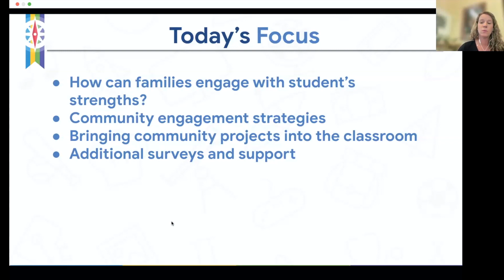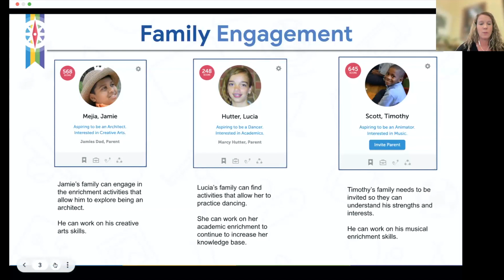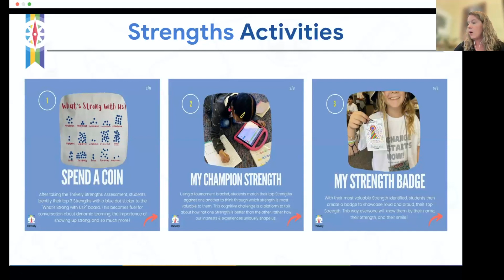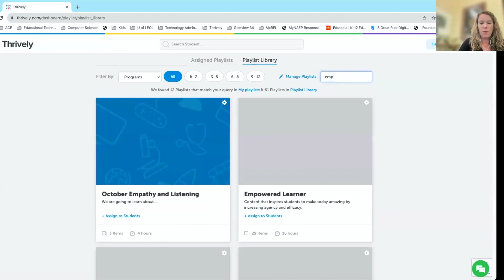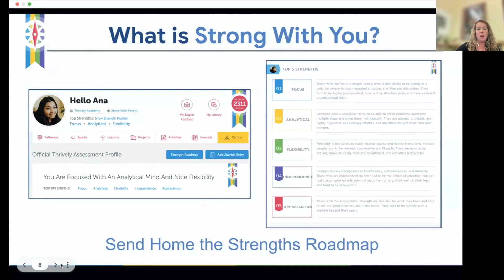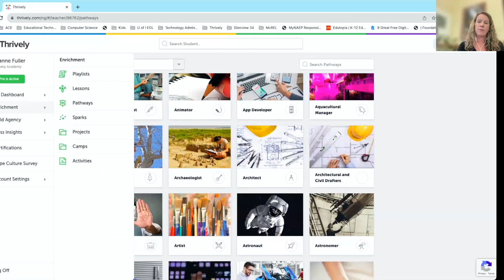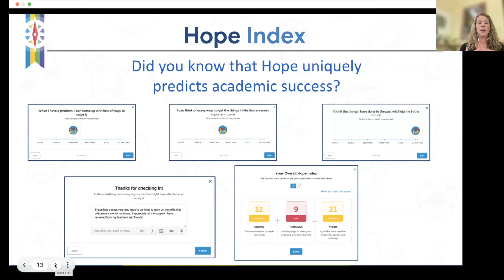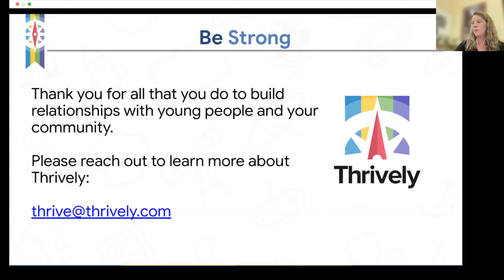Utilizing Strengths With Families And The Community Webinar Recording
Summary
The webinar recording discusses utilizing strengths with families and the community, emphasizing the importance of understanding students’ strengths, interests, and unique qualities to enhance engagement and support positive learning experiences.

Highlights
1. Building relationships with students and the community through strengths-based approaches leads to stronger connections and better outcomes. 💪
2. Encouraging students to identify and utilize their strengths can empower them to set goals, solve problems, and succeed in both education and future careers. 🌟
3. Engaging families in conversations about student strengths fosters a collaborative and supportive learning environment at home and in the community. 👨‍👩‍👧‍👦
4. Utilizing tools like strength assessments, personalized playlists, and career exploration projects can enhance student engagement and help them develop a positive learning identity. 🎓
5. Regular well-being check-ins and assessments like the Hope Index can provide valuable insights into students’ mental health and well-being, enabling timely interventions and support. 🧠
6. Creating a culture of hope, agency, and goal-setting among students can contribute to their overall well-being and success in both academic and personal endeavors. 🌈
7. Collaborating with industry partners and involving parents in strength-based activities and projects can offer students exposure to various career paths and opportunities, helping them make informed choices and connections for their future. 🤝

KeyInsights
1. Building Strong Relationships: Prioritizing relationships with students, families, and the community based on strengths creates a supportive environment that nurtures growth and success. 🌱
2. Empowering Students: By helping students identify and leverage their strengths, educators can empower them to set goals, solve problems, and navigate challenges effectively. 🚀
3. Family Engagement: Involving families in conversations about student strengths fosters a collaborative approach to education, enhancing support and understanding both at home and in the classroom. 👨‍👩‍👧
4. Personalized Learning: Utilizing tools like personalized playlists and career exploration projects tailored to student strengths can enhance engagement, learning outcomes, and future career readiness. 🎯
5. Well-being and Hope: Regular well-being check-ins and assessments like the Hope Index are crucial in understanding and supporting students’ mental health and fostering a culture of hope, agency, and goal-setting. 🧘‍♂️
6. Collaboration and Exposure: Collaborating with industry partners and involving parents in strength-based activities provides students with exposure to diverse career paths, enriching their educational experience and broadening their horizons. 🌍
7. Positive Learning Identity: Creating a culture focused on hope, agency, and goal-setting contributes to students’ positive learning identity, supporting their overall well-being and success in various aspects of life. 🌟